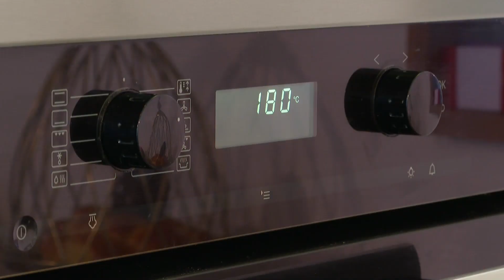EuregioConGusto - Corona di Pasqua (con Sieglinde Pircher)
Ricetta per preparare una corona di Pasqua insieme a Sieglinde Pircher, pasticciera dell'Atelier 100 Grad di Brunico.